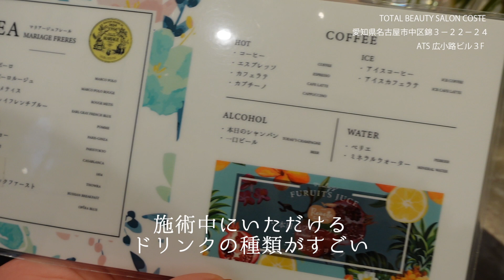【BEAUTY】極上のヘッドスパを受けに名古屋まで行ってきました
以前からSNSで気になっていた全国ヘッドスパニスト１位を誇るスパニストがいる名古屋のかなりゴージャスなセレブサロンに行ってきました。
おもてなしが極上のセレブ気分になれるサロンです。

たまたまオーナーのりほちゃんと知り合い、YOUTUBE撮影させていただける事になりました！

名古屋に行く際には極上のヘッドスパを受けに行ってみてください♡